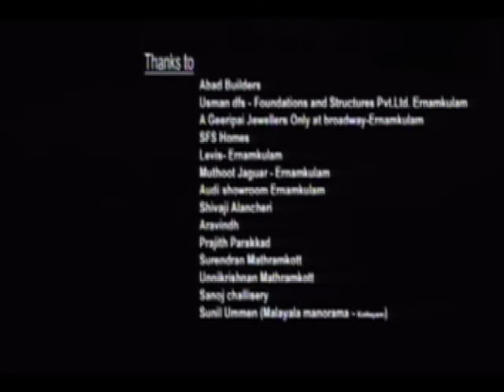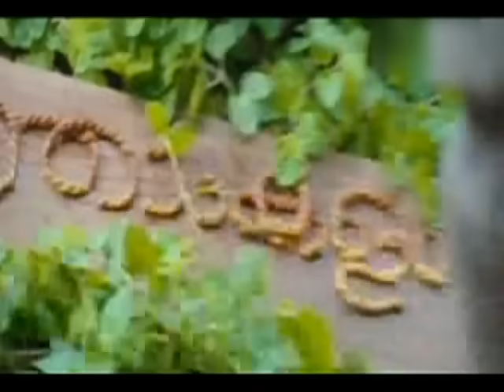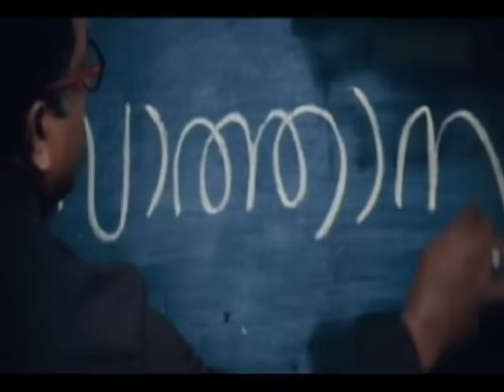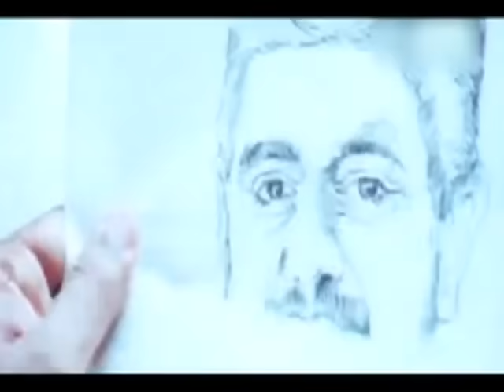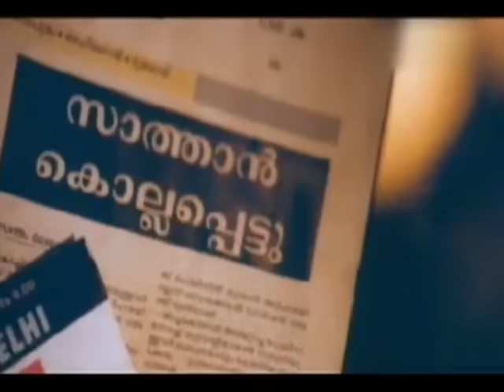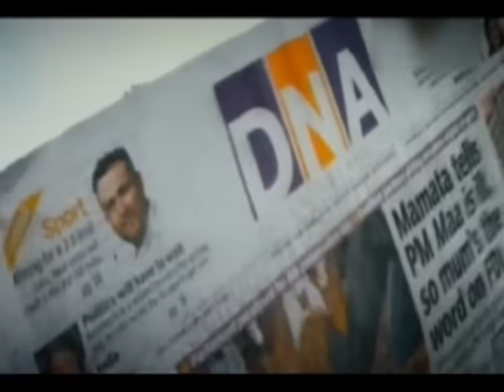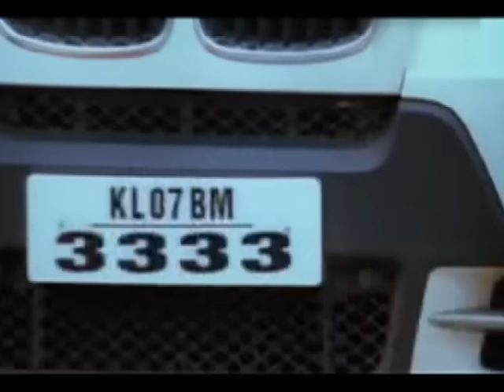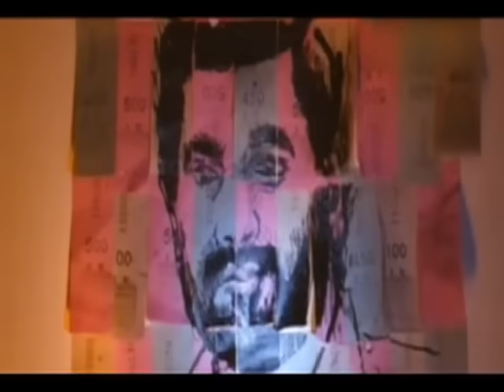Asuravithu Malayalam Movie | Malayalam Full Movie | Asif Ali movies | Samvrutha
Watch Full Length Malayalam Movie 'asuravithu' released in year 2012. Directed by A. K. Sajan, Produced by Shaji Thanaparambil, Music by Alphons Joseph, Rajesh Mohan and starring Asif Ali, Samvrutha Sunil.

Movie : asuravithu (2012)
Cast : Asif Ali, Samvrutha Sunil.
Director: A. K. Sajan
Producer : Shaji Thanaparambil